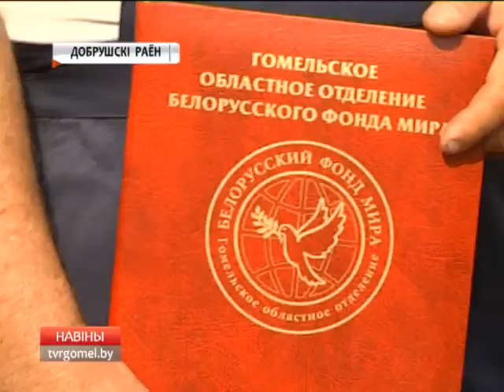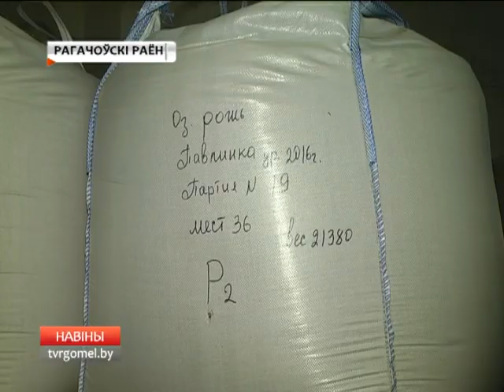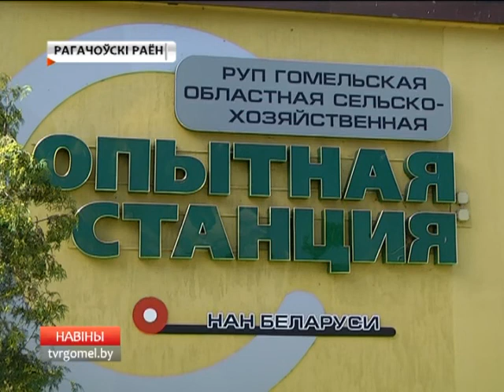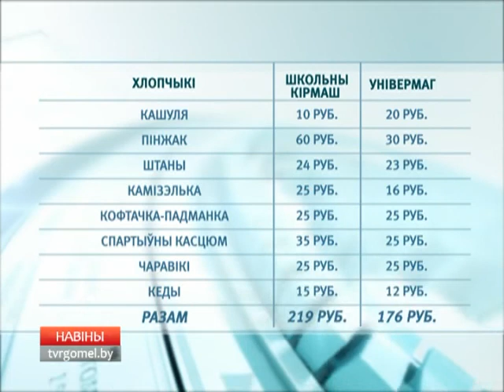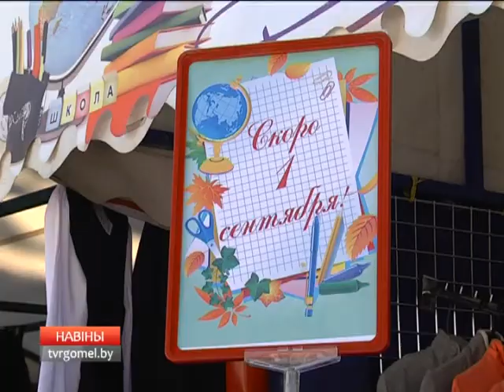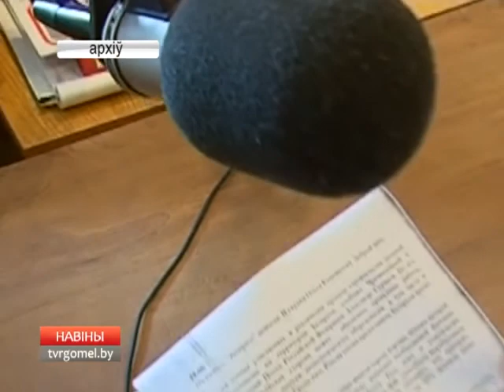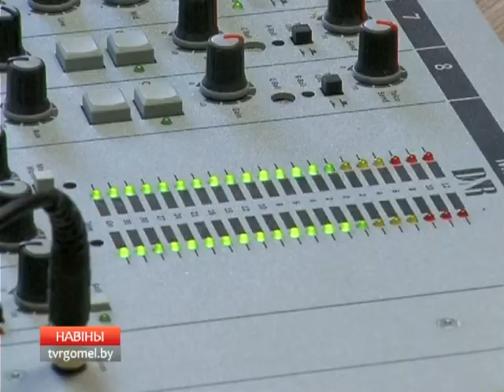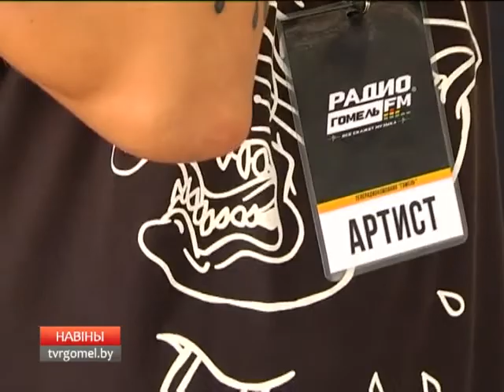14 08 2017 НОВОСТИ 20 00